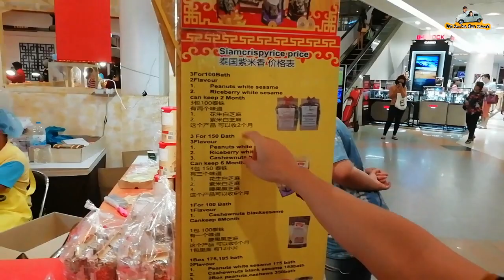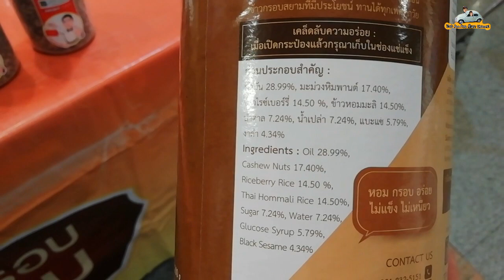ข้าวกรอบของกินเล่น.. เทศกาล​เจ